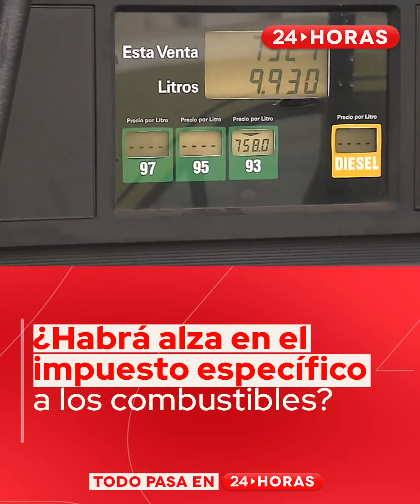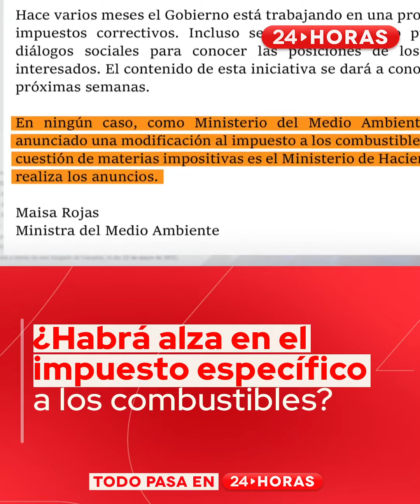¿Habrá alza en el impuesto específico a los combustibles? | 24 Horas TVN Chile